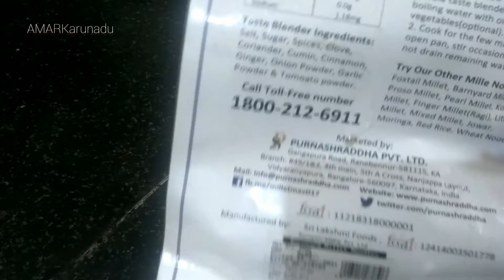Millet Noodles/ಮಿಲ್ಲೇಟ್ ನೂಡಲ್ಸ್.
Millet noodles is healthy recipe prepared using vegetables and noodles
Here we used Bernard millet noodles which contains many nutritions like
protein - 9g
carbohydrates - 58.4g
energy - 444.0kcal
sugar - 1.8g
calcium - 27.6mg
iron - 2.10mgp
cholesterol - 0.0mg
saturated fat - 9.0mg
trans fat - 0.0g
sodium - 1.18mg
@AMARkarunadu also has playlist of kitchen,crafts and GK